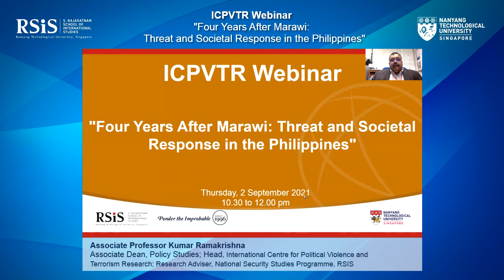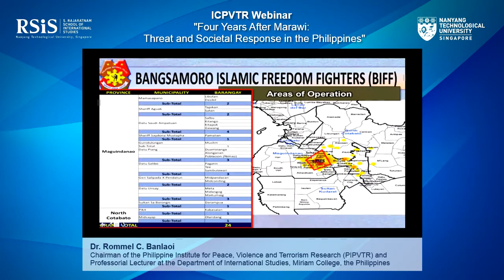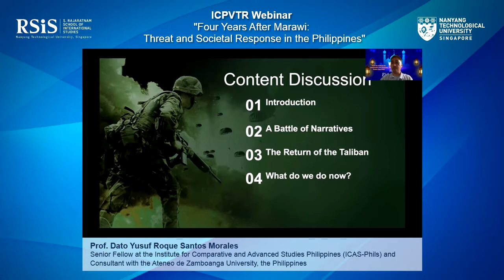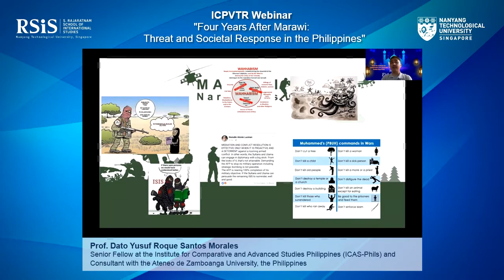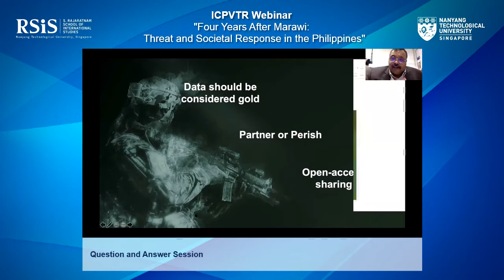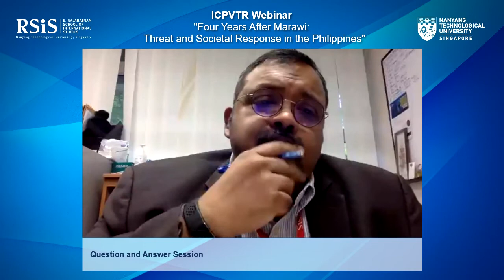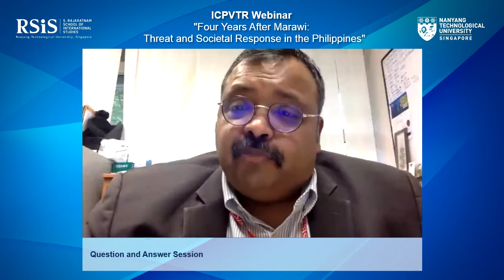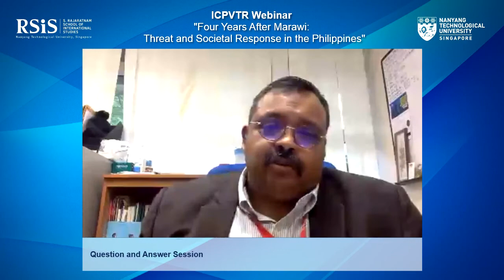ICPVTR Webinar on "Four Years After Marawi Threat and Societal Response in the Philippines"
ICPVTR Webinar on "Four Years After Marawi Threat and Societal Response in the Philippines" by Dr. Rommel C. Banlaoi and Prof. Dato Yusuf Roque Santos Morales

Time: 10.30am to 12.00pm (UTC +8)